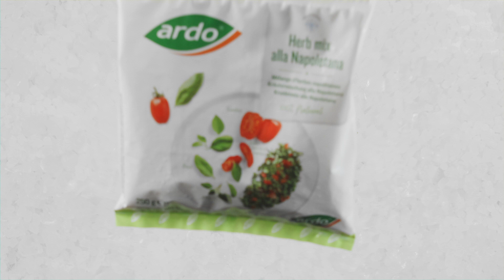Ardo - ispirazione culinaria - Mix di erbe alla Napoletana